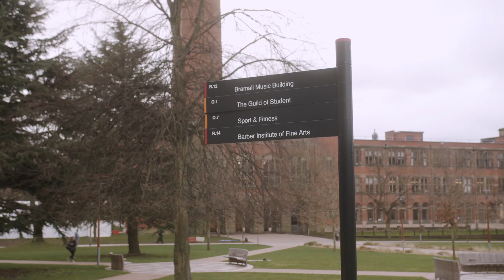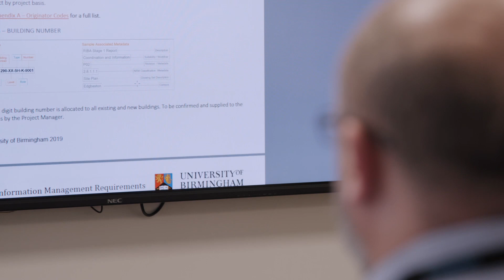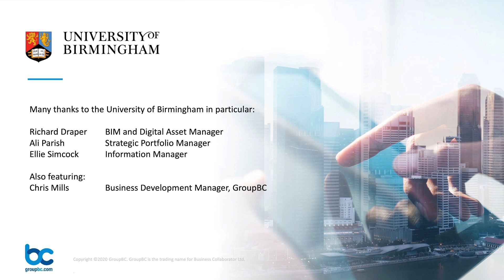University of Birmingham - Use of GroupBC’s CDE to support their One Estate initiative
Swiftly becoming commonplace in the majority of day-to-day business operations, an asset information management focused common data environment (CDE) is transforming the delivery, function and maintenance of built assets and entire estates.

An example of this innovative technology is the University of Birmingham (UoB) One Estates Initiative, which GroupBC’s CDE underpins. UoB is in the midst of £1 billion development programme to create outstanding new facilities for students, staff and the community across its Birmingham campus and its new Dubai campus.

Due to the scope of this multifaceted programme, the UoB employed a solution which would securely support delivery and transition from ideation to operation. In 2019 they chose GroupBC’s CDE to form the basis for its One Estate Initiative, which will ensure single, secure access to all documents, drawings, 3D Models and data regarding its assets.

Hosted by GroupBC, the CDE can be utilised by the university, design teams and contractors to track and report upon milestones, changes and key decisions for project governance purposes. In effect, this will drive efficiency within its existing estate and the delivery of capital projects, and will also improve the delivery, visibility and control of important information and data across the department. The UoB sees the CDE as the platform for their digital estate, ensuring information is available across its lifecycle.

In a time where cyber security is critical, the CDE will ensure the university mitigates the risk of information loss in the event of a supplier dispute or insolvency during the design or construction phases, especially with such significant investment plans for the future. The implementation of a CDE will mitigate the above risks whilst at the same time substantially improving efficiency and availability of data for the university’s Estates Team.

This new CDE will assure the safe storage and access of all data and is fully compliant with the university’s security requirements including ISO 27001, a specification for an information security management system. The CDE also supports ISO 19650, ensuring compliance to BIM standards and futureproofing the system to ensure data is accessible and maintainable for years to come.